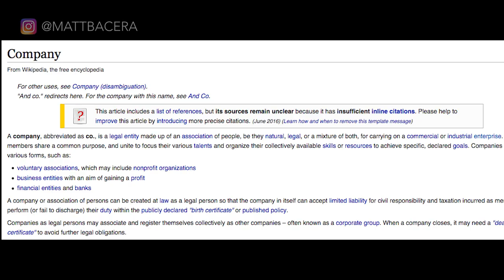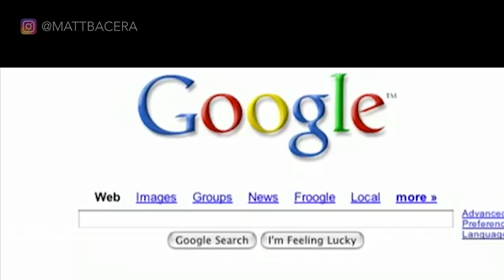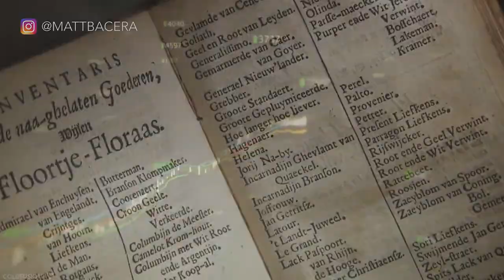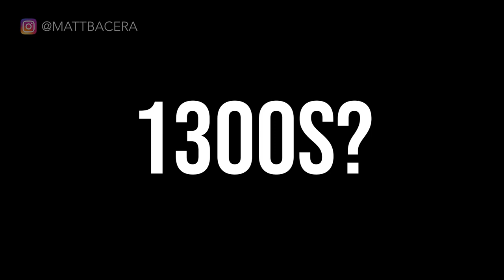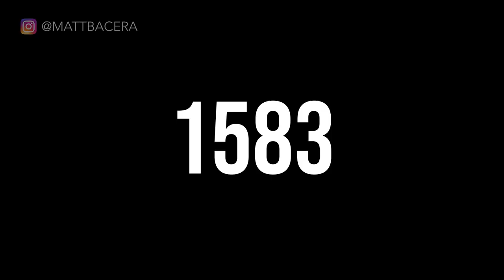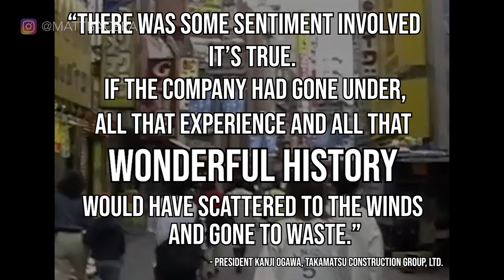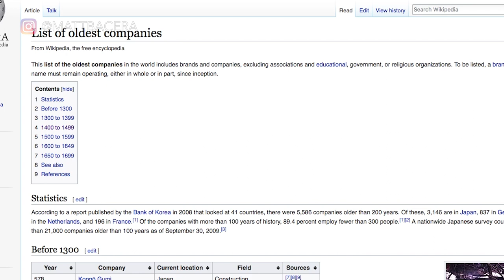Who Exactly is the Oldest Company in the World?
These days, it seems that the world is owned by companies and corporations. Google, Apple, Amazon, Nike, Walmart, Coca-Cola, and McDonalds. Before all of these giants, companies were mostly smaller and family run. Have you ever wondered what the oldest company still in existence is? How old is the oldest company in the world?  The answer may surprise you.